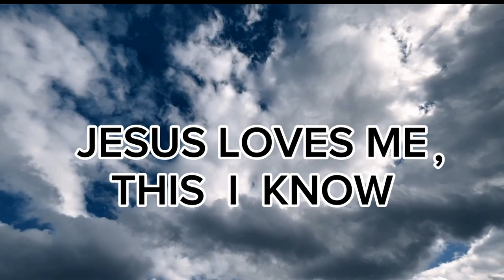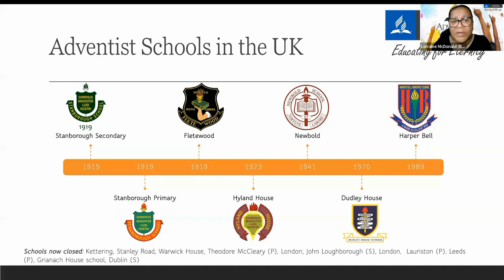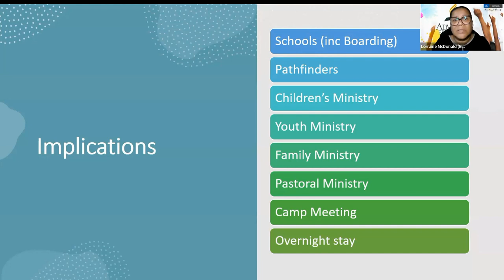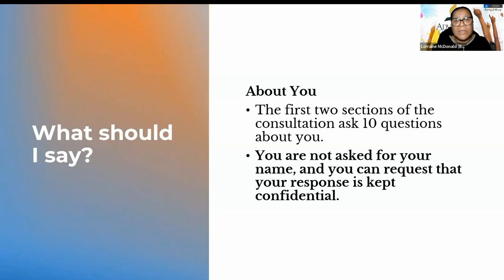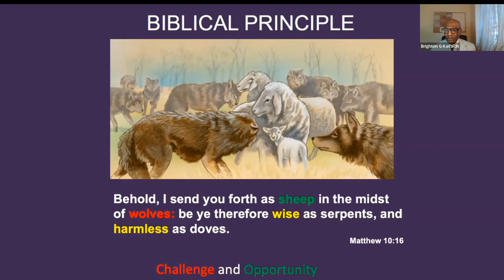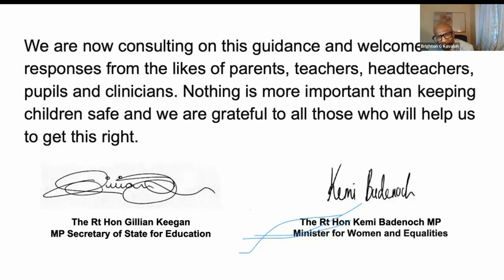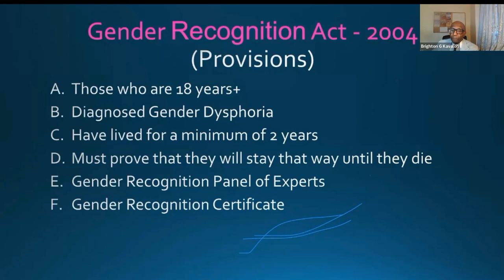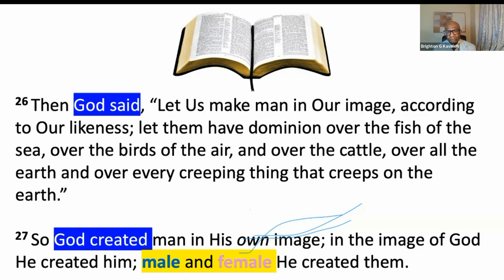Gender Questioning Children